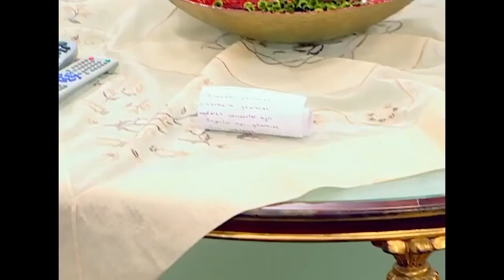Kulina'nın Kızı Geldi | Bez Bebek Eğlenceli Videolar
Bez Bebek Eğlenceli Videolar | Kulina'nın kızı Luna geldi.